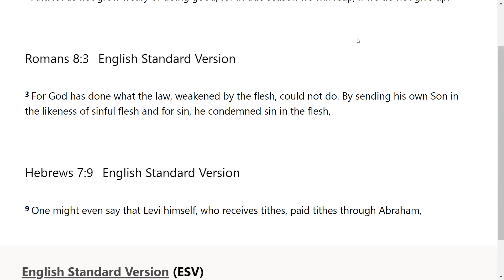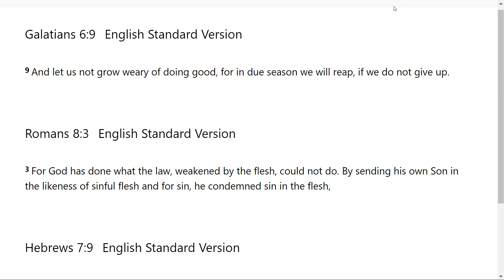Reap a Harvest if you Faint Not - Tell: Scripture from the Lord-Gal 6:9; Romans 8:3; Hebrews 7:9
The Lord very graciously gave us Galatians 6:9; Romans 8:3; Hebrews 7:9. I feel that it is a great privilege that God will give us revelation as we dig in and uncover the jewels and treasures of His word.. I pray it is a blessing to you as it was to me. I love you all and I am praying for the fulfillment of your destiny even as the road becomes more narrow in Jesus mighty name!